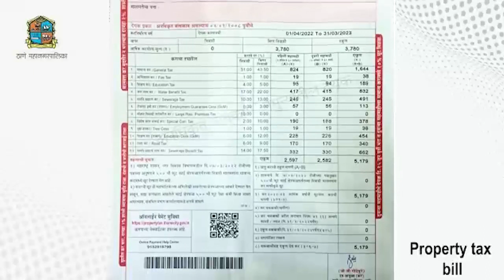Aawaz maza 16 2 23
1.सहाय्यक आयुक्त महेश आहेर यांच्यावर राष्ट्रवादीच्या कार्यकर्त्यांचा हल्ला
2.महेश आहेर हल्ल्याप्रकरणी  अधिका-यांना हाताला काळी फीत लावून मारहाणीचा निषेध
3.ठाणे पोलिसांची वर्तणूक अत्यंत संशयास्पद -आनंद परांजपे
4.ठाणे रेल्वेस्थानक परिसर सुरक्षित ठेवण्यासाठी पोलीसांचेही सहकार्य अपेक्षित : आयुक्त अभिजीत बांगर
5.ती ऑडिओ क्लिप माझी नसून  मला माझ्या आयुष्यातून उठवण्याचा हा कट -महेश आहेर
6.मनपा अधिकारी महेश आहेर हल्ला प्रकरण: जितेंद्र आव्हाडांसह राष्ट्रवादीच्या कार्यकर्त्यांवर गुन्हा दाखल

आपल्या विभागातील समस्या अथवा सूचना असल्यास त्या आमच्या पर्यंत  नक्की पोहोचवा  आम्ही नागरिकांनपर्यंत पोहचवू

संपादक
राजेश लोखंडे